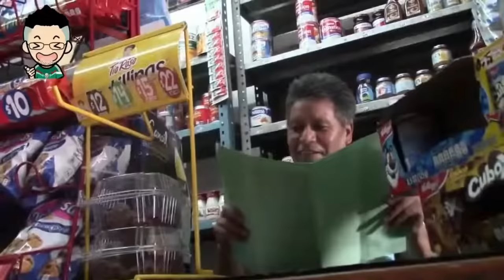Este Youtuber Se Burla De Mi 😱 Ely2 VS Hz Pro Por El Trono De La Emotiza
En este video, le pase mi sensibilidad a un YouTuber llamado HZ PRO, y resulta que comenzó a decir que mi sensibilidad no funcionaba para nada, por la cual decidió retarme a un pvp jugando en su modo cuacker y con mucho gusto he aceptado su reto.

Quien crees que gane este enfrentamiento??

Espero y les guste este vídeo porque le puse mucho esfuerzo. Estaré leyendo todos sus comentarios para así poder seguir mejorando con el contenido de Free Fire.